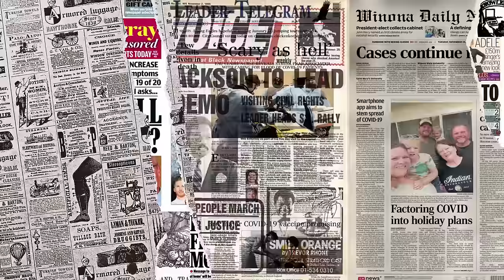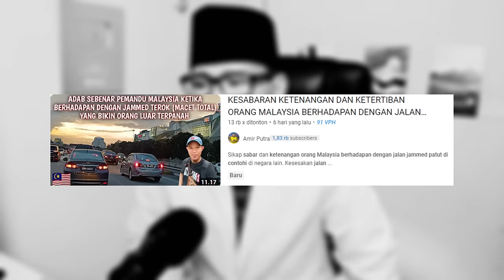MENGAGUMKAN‼ INI Ini Beneran Kat Malaysia⁈ Macam Kat Paris⁈ Ini Yang Buat Orang Luar Terpanah‼